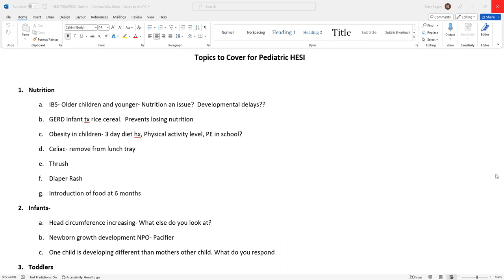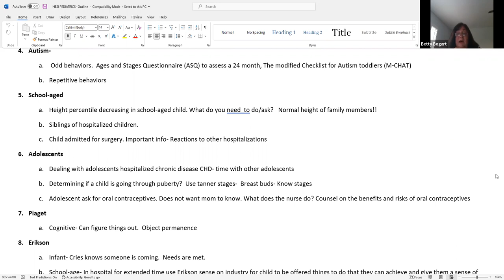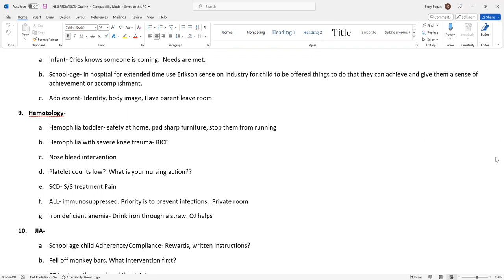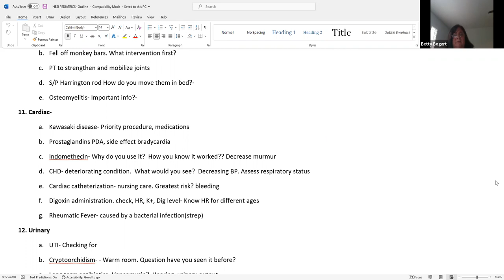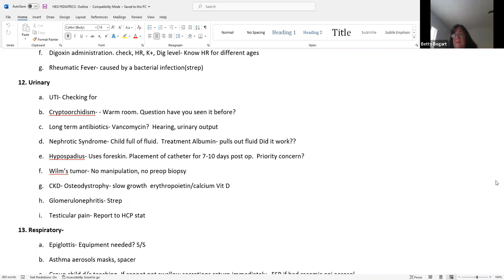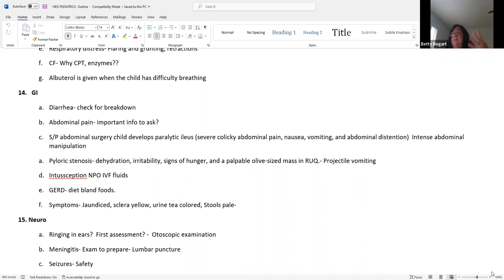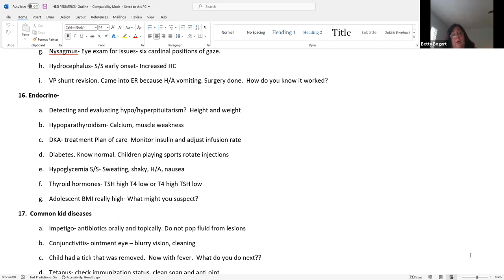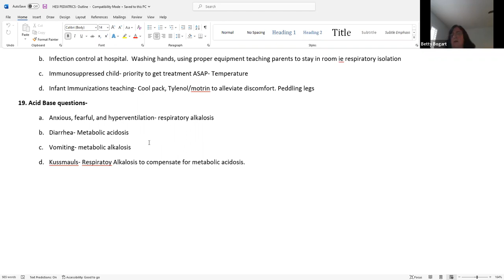NUR203/PNR204 HESI Review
Open Q&A HESI Review